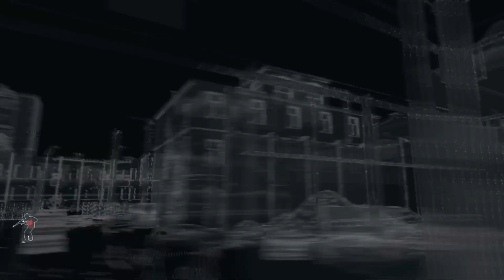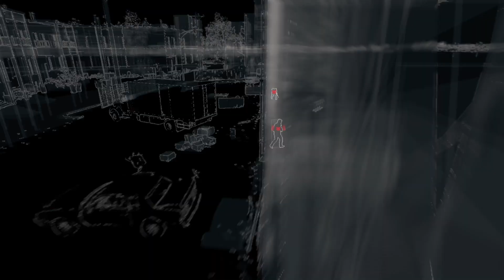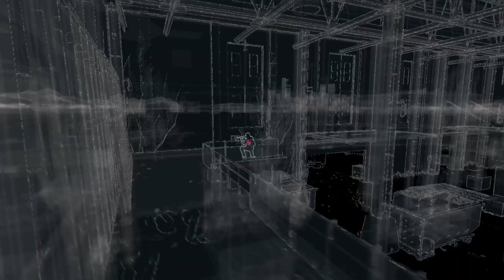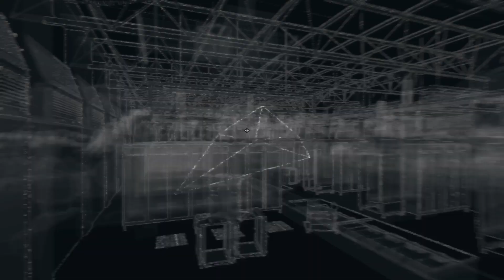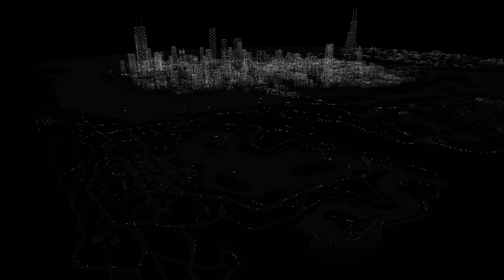WATCHDOGS: Finding Kenney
Have a great day because you deserve it:)